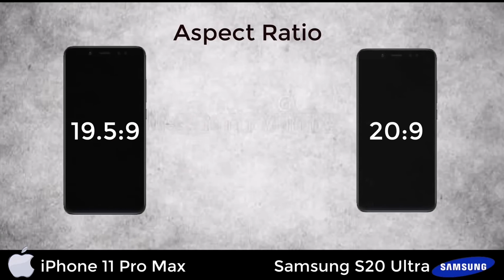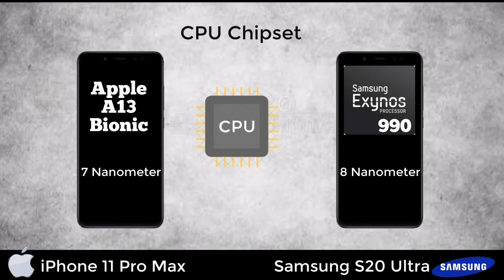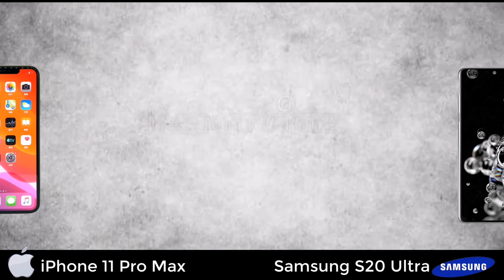iPhone 11 Pro Max VS Samsung Galaxy S20 Ultra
Realme X2 Pro VS Redmi Note 8 Pro | Comparison, Full Specification, Camera & Price|

Huawei Nova 5T vs Xiaomi Mi 9T Comparison | Full Specification, Camera & Price |

Samsung Galaxy A51 VS Samsung Galaxy M30s |Techno Mobile Review|

Samsung Galaxy A51 VS Xiaomi Redmi Note 8

Huawei Y9s VS Samsung Galaxy M30s

Realme X2 Pro VS Xiaomi Mi Note 10 | Comparison |Camera, Design, Price, Full Specification |